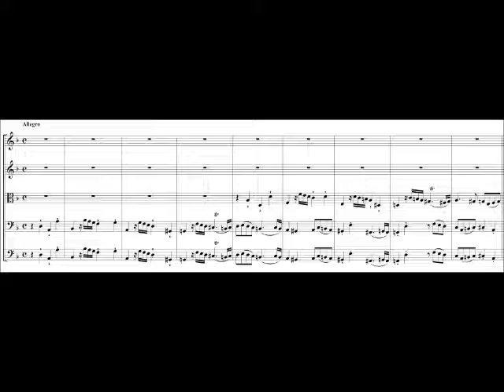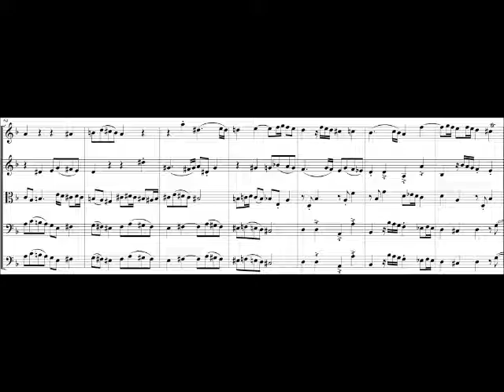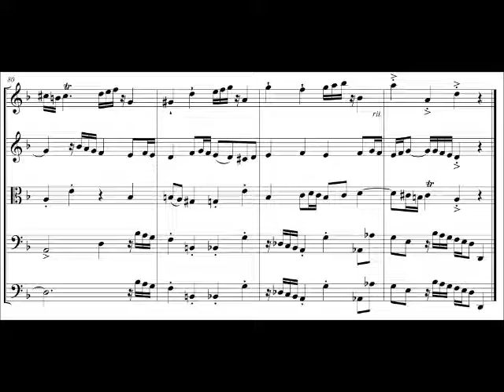Raffaele Tiseo - Fuga in Re minore